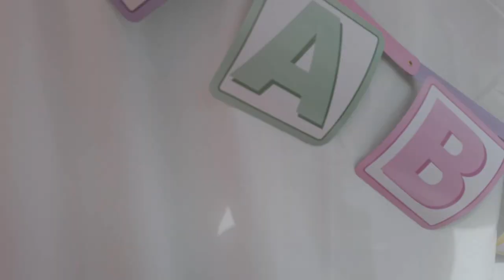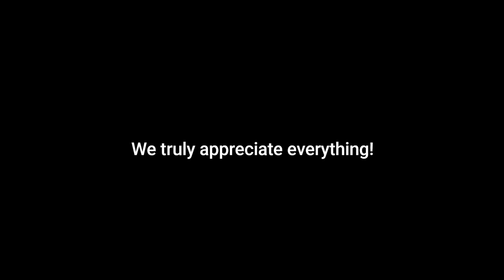Our Surprise Baby Shower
VLOG | 024

Highlight of our surprise baby shower!

Due to the recent covid restrictions some of Nash's friends from work put together a small (Under 20 People) shindig to celebrate the new life in Nash's tummy. Thank you Oyco family again and again as well as the NFS girls and guys that helped make this a memorable shower.

Also to Ate Roller for her sweet dance moves. HAHA!
( I Needed a Fresh Start!)